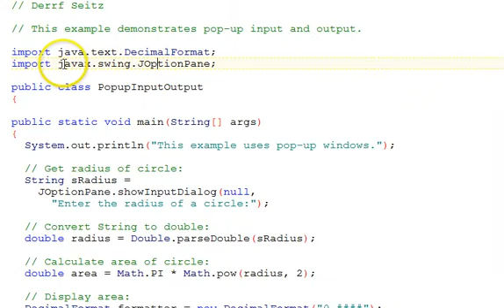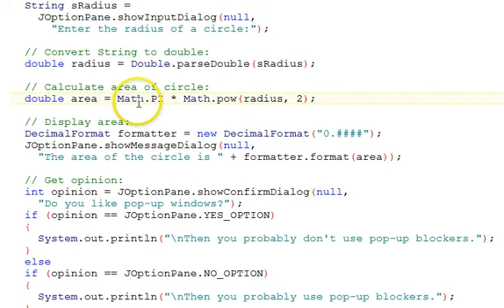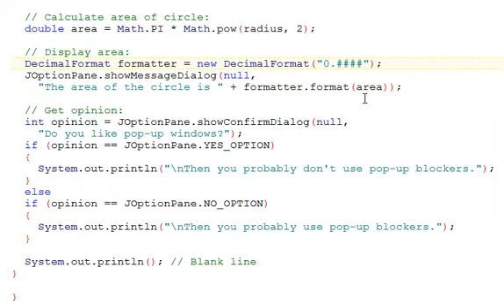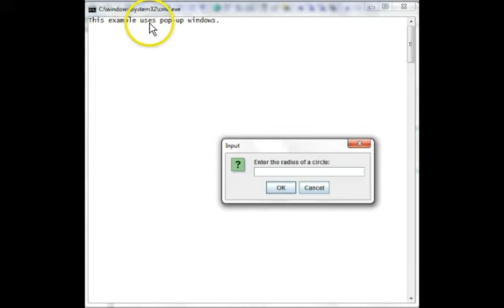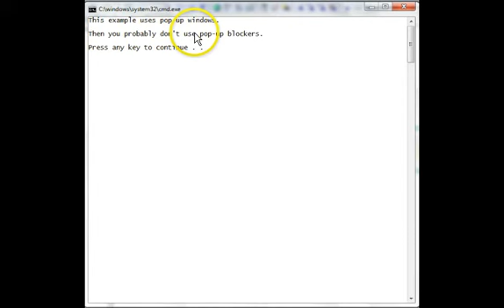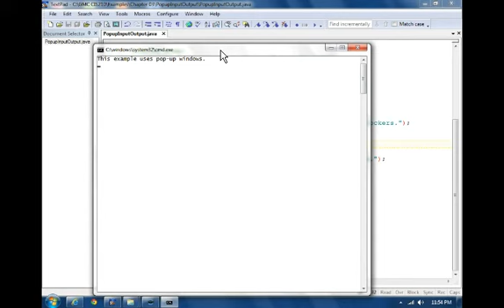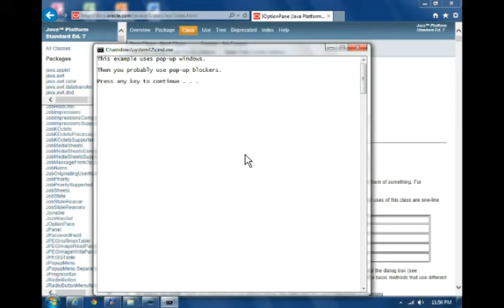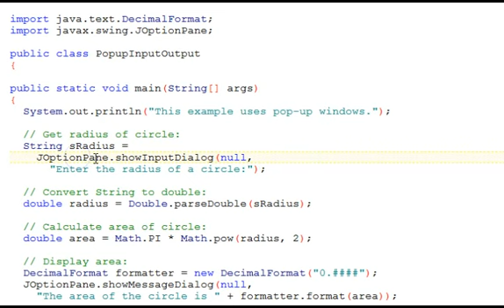Java Pop-up Input and Output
Demonstrates pop-up input and output in a simple console application